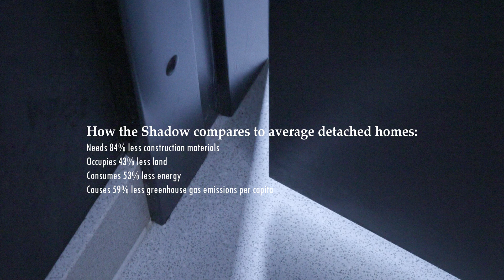Sustainable House Design: House Shadow by Aulis Lundell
We are thrilled to announce the completion of the “House Shadow,” a tiny home project that exemplifies the principles of the industrial circular economy. This innovative home contains 56% reused and recycled materials, setting a new standard for sustainable living.

Here's how the House Shadow compares to average detached homes:
✔ Needs 84% less construction materials
✔ Occupies 43% less land
✔ Consumes 53% less energy
✔ Causes 59% less greenhouse gas emissions per capita

The House Shadow was engineered and prefabricated by Aulis Lundell Oy using:
♻ Fossil-free steel by SSAB and Vesivek
- Modular solutions and load-bearing structures with lightweight Lundell-Profile building materials made with SSAB ZeroTM steel
- Parts of the façade feature color-coated standing seam profiles by Vesivek made with SSAB ZeroTM steel
♻ Sliding door solution by Liune Door & Durat
♻ Reused timber, left-over cement fibre boards, and bricks
♻ Old windows and doors from demolition sites
♻ Bathroom and kitchen surfaces and sinks from recycled plastics and sidestreams by Durat
♻ Insulation from recycled plastics by BEWI Group and recycled glass by Isover
♻ Roofing: Kerabit Nature®
♻ AI-powered ventilation by AirFi
♻ Flooring from old fish nets by Forbo Flooring Systems
♻ Chipboards from recycled sawdust by Koskisen Oyj
♻ Reused concrete paving from recycled ingredients by Saint-Gobain
♻ Appliances and equipment from second-hand markets

Join us in celebrating this milestone as we continue to push the boundaries of sustainable construction and showcase the beauty that can emerge from the shadows of our linear economy.

00:08 Architect Matti Kuittinen
00:30 Solutions
1:02 Research results